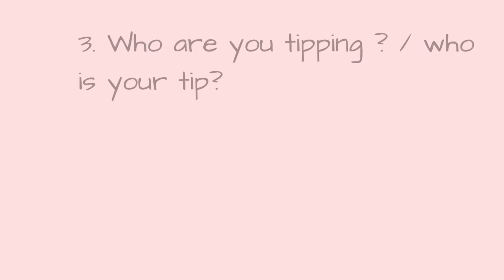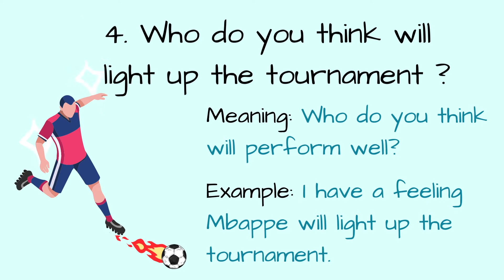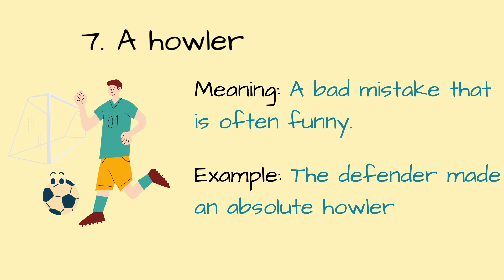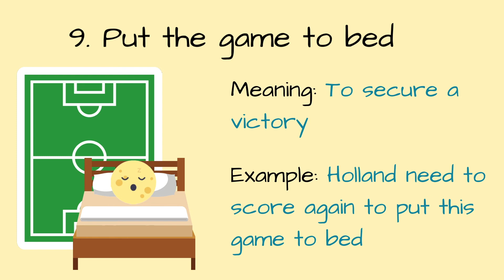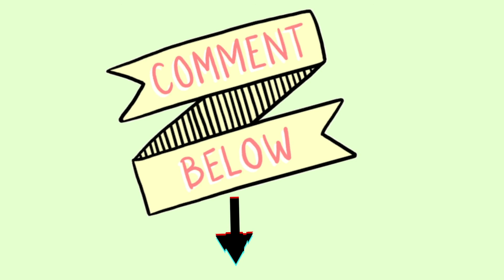Love football? Learn these ⚽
Common football phrases used in British English to talk about the beautiful game . Even if you don't really like football, many of these phrases are used in other situations. Which ones did you find interesting ?

Contents

0:00 Intro
0:15 Dark Horses
0:38 Money on
0:53 Tipping
1:10 Light up
1:32 Flop
1:52 Hat-trick
2:14 Howler
2:38 Sitter
2:53 Put to bed
3:18 Underdog

Are you serious about improving your English ? 🤓